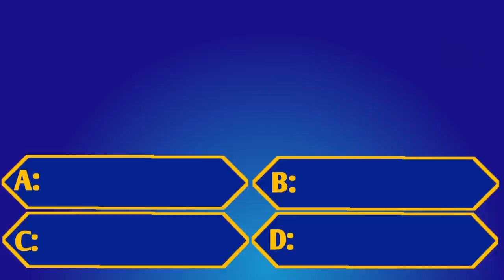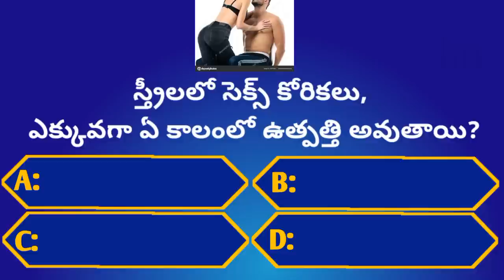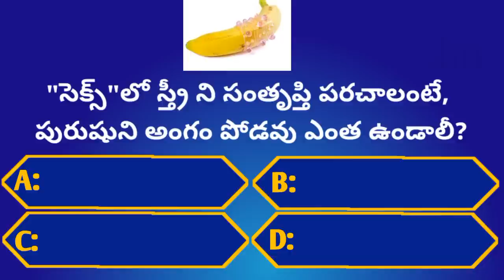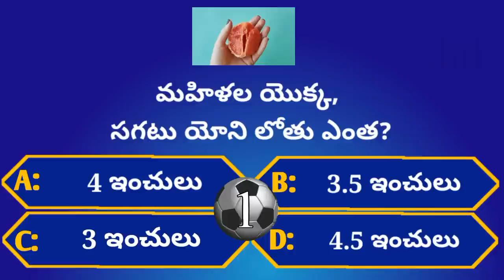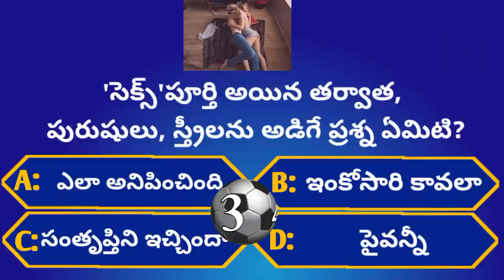Intresting Health GK Questions|Ep-20|Unknown Facts|‎@GeneralFactsOfficial